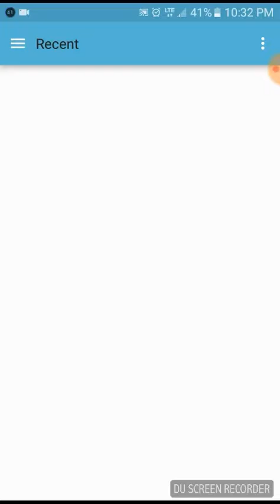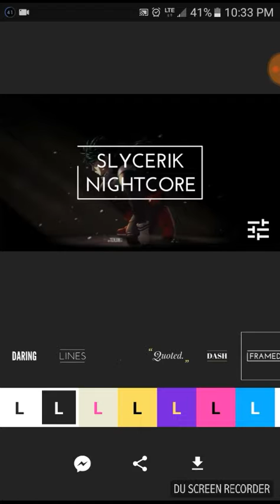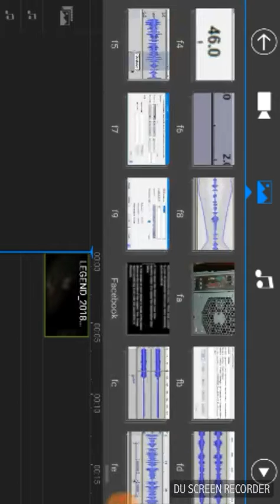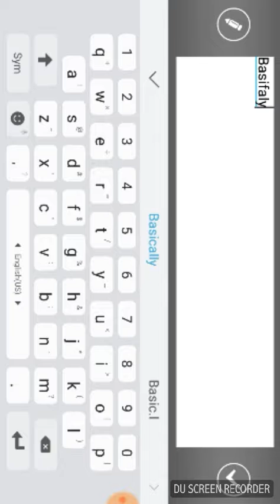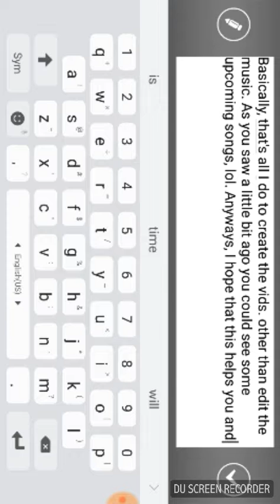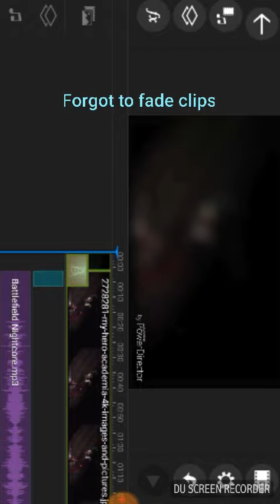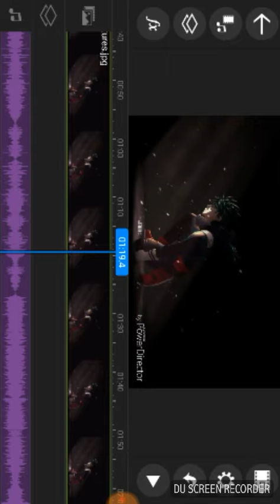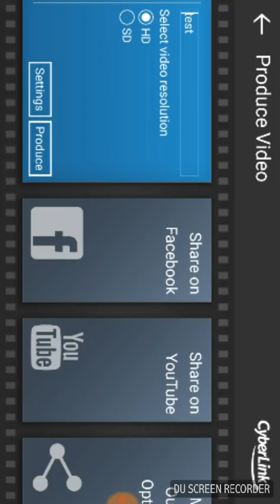Tutorial - How I make my intros and crop/fade pics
Hey, so I hope this helps you with what you were wondering. Again a wonderful place to check for free pics is Tokkoro.com Just Google it, you'll find it. Anyways, I gtg so I will catch you all later. Seeya